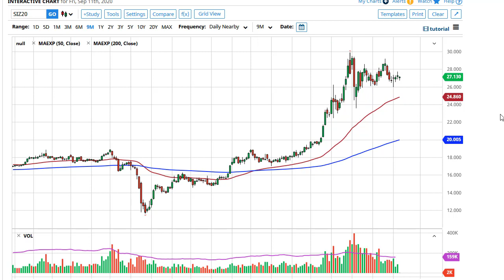Silver Technical Analysis for September 14, 2020 by FXEmpire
Silver markets continue to look very choppy, as we have seen a lot of back-and-forth over the last several sessions. Friday was no different, as we initially dropped but then turned around to show signs of support again.